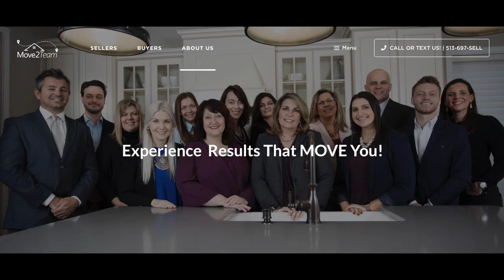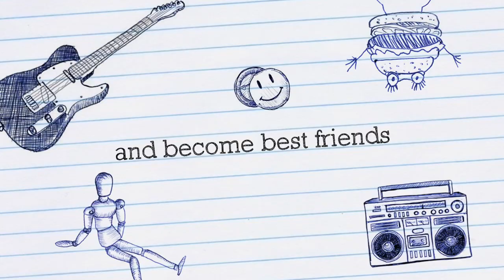An Important Announcement about Cassie Mattia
Loveland, Ohio - On Wednesday, March 23, 2022, David Miller made this Important Announcement about Cassie Mattia.